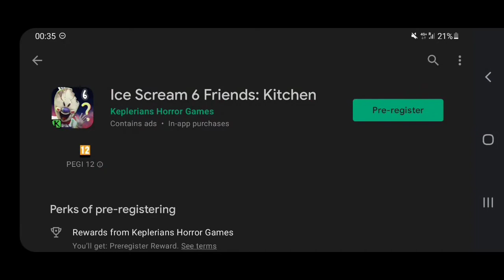Ice Scream 6 Is Avalaible For Pre-Register!!!